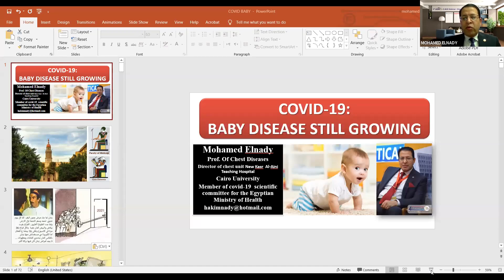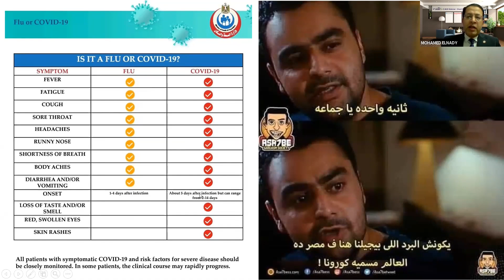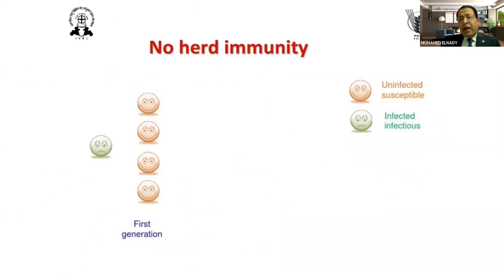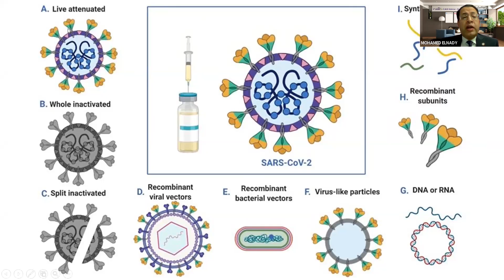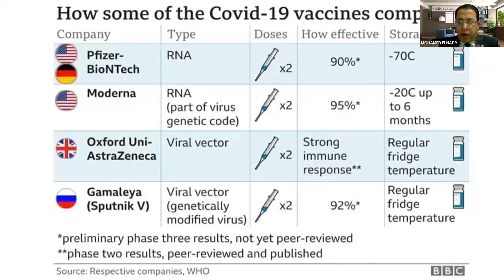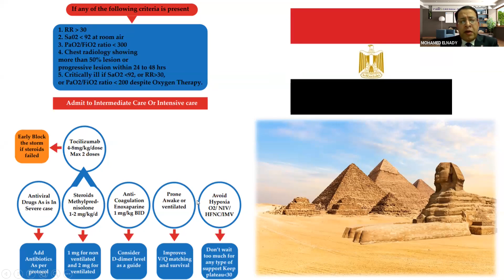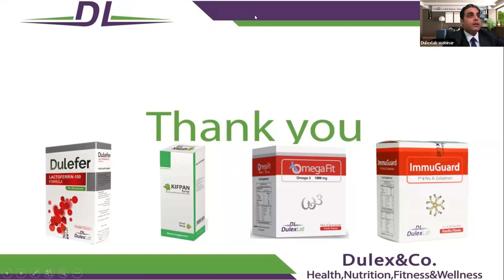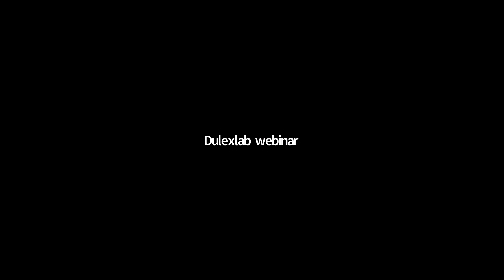COVID-19: BABY DISEASE STILL GROWING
FLU OR COVID
COVID VIOLENCE AGANIST WOMEN
COVID VACCINE
NO REACTIVATION
NO REINFECTION
REMDESIVIR & WHO
WAYS OF MANAGEMENT(MILD, MODERATE, SEVERE & CRITICAL)